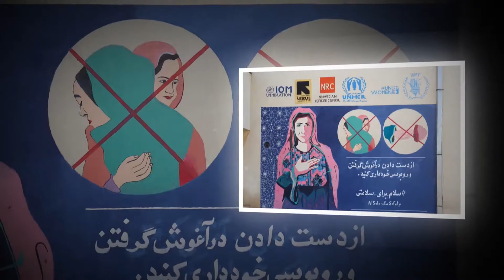UN Woman || Painting in Bamyan with Peace messages || YRMPT Official Video 2021